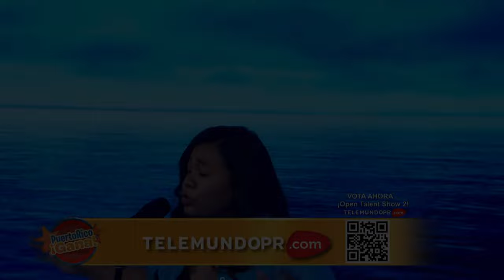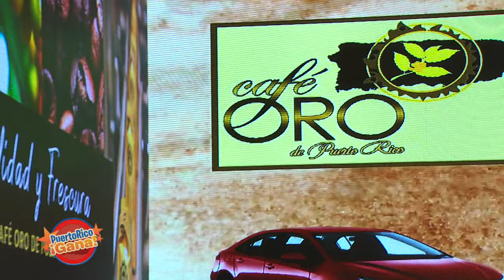7 0 PR GANA 10 21 21